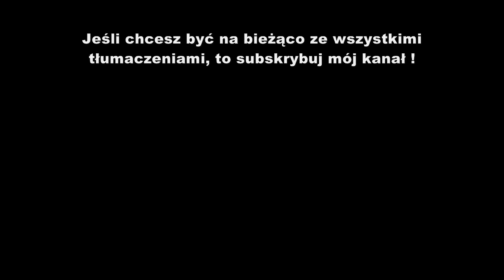Rihanna - Diamonds tłumaczenie PL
Rihanna - Diamonds - piosenka z polskim tłumaczeniem